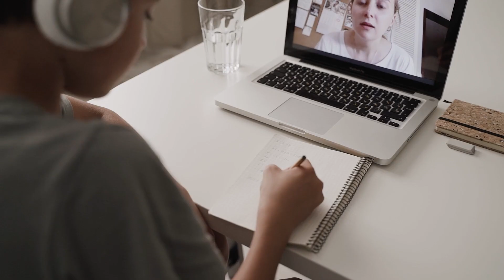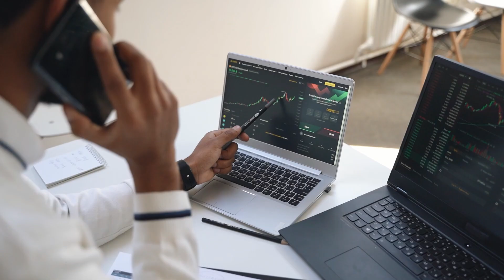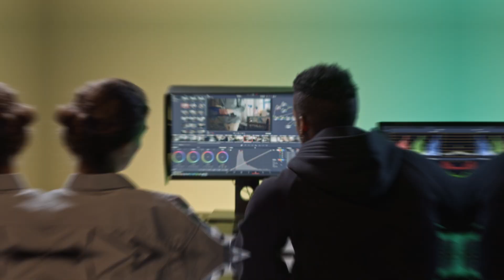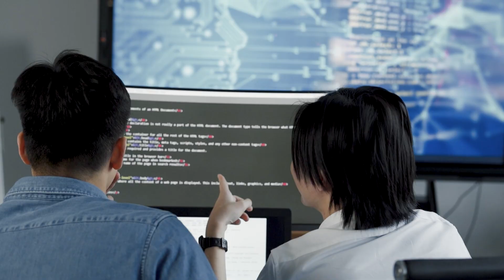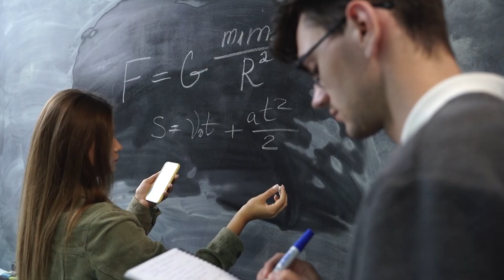Top 10 Global Universities Leading in Technology | Top TECH Universities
Top 10 Universities leading in Technology. Top 10 University.  Looking for the best universities in the world for technology, innovation, and research? In this video, we highlight the Top 10 Universities leading in Technology that are shaping the future of AI, robotics, computer science, and engineering. These institutions are home to groundbreaking research, cutting-edge labs, and some of the brightest minds in the world. From the USA to Europe and Asia, these universities are producing world-class graduates, driving tech startups, and pushing innovation forward. Whether you’re an aspiring student, tech enthusiast, or researcher, this list will give you insight into the best tech universities to study in 2025. top tech. artificial intelligence. humanoid robot. robots. future tech. future technology. AI news. tecnologia. Quantum Computer.  University Ranking. Robotics for Beginners.

🔹 What you’ll learn in this video:
The top technology-focused universities worldwide 🌍
Strengths in fields like computer science, AI, engineering & robotics
Research opportunities, innovation hubs, and startup ecosystems
Why these universities are the best choice for tech careers

📌 Perfect for:
Students exploring tech degrees, international students, career-driven learners, and anyone interested in the future of technology education.
0:00 Introduction
0:37 University of Tokyo
1:15 ETH Zurich, Switzerland
1:54 Nanyang Technological University, Singapore
2:34 University of Cambridge, UK
3:13 California Institute of Technology, Caltech
3:58 University of Oxford
4:35 Tsinghua University
5:14 Stanford University
5:53 Massachusetts Institute of Technology
6:37 Carnegie Mellon University